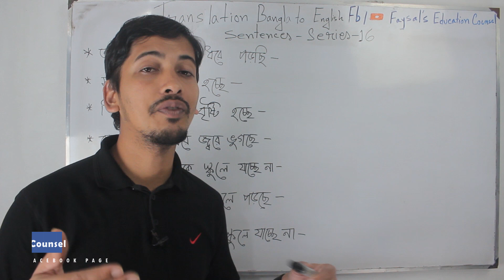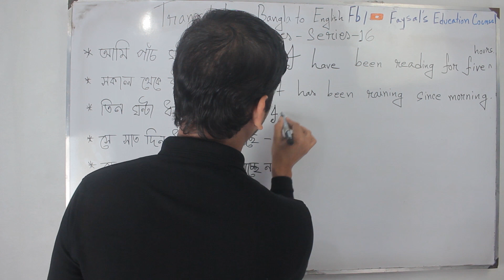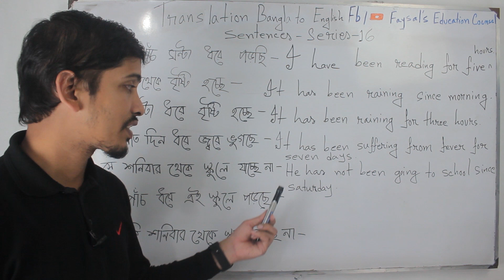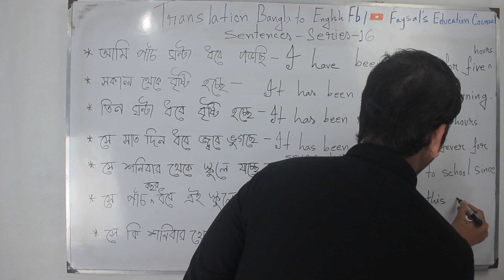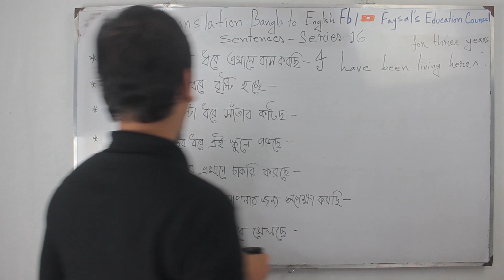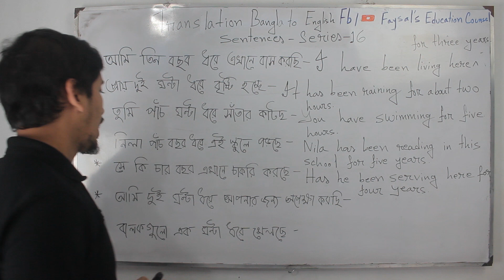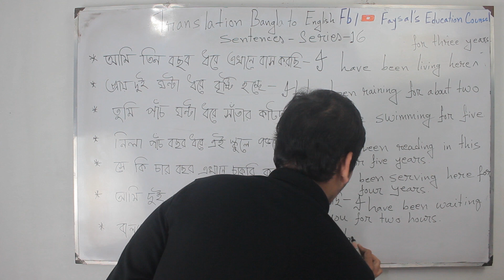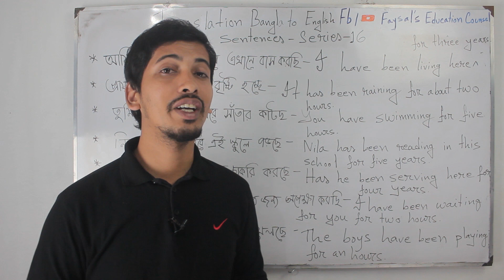Translation Bangla To English Sentences -16 | Most Common English Sentences | Spoken English course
I have explained in this video Translation Bangla To English Sentences - 16 / Most Common English Sentences / Spoken English course. You can know easily from this video.

I try to speak English day by day to improve in many ways. But we cannot improve English how to speak English, how to learn English, how to easily learn English. Learn daily use English sentences try various prosses.

In this video know important Bangla to English sentences. You can talk to classmates or friends or colleagues who speak English. So, I hope you can learn English Esaily from my video.

Translation Bangla to English sentences –7

Translation Bangla to English sentences –8

Translation Bangla to English sentences –9

Translation Bangla to English sentences –10

Translation Bangla to English sentences –11

☑️ Anti-Piracy Warning…..